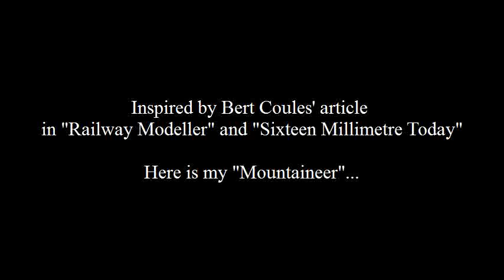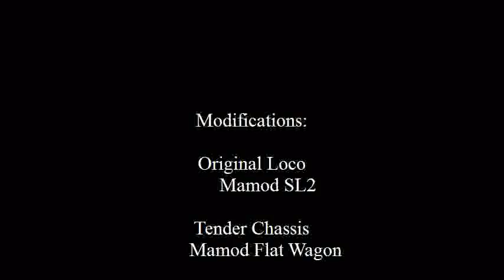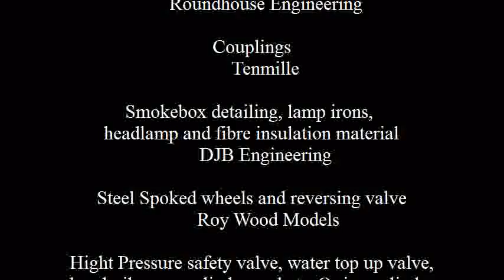Mountaineer SM32 Mamod Conversion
A rebuild of an old second hand Mamod SL2 into a representation of a Festiniog George England loco of around 1880.